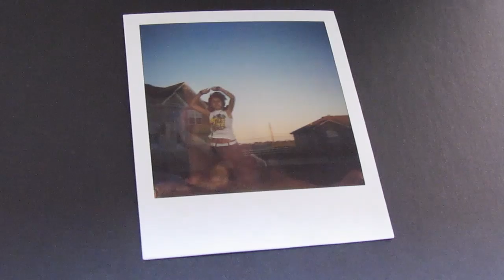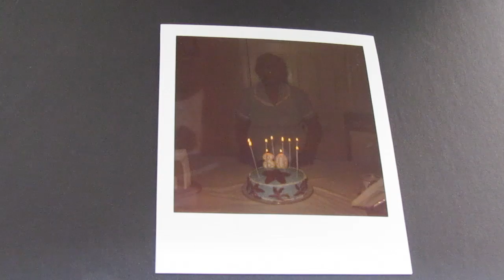An Accumulation of Polaroids and Memories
Only a teeny bit of my life long collection of Polaroids.

Song: "Polaroid Thomas" by World History